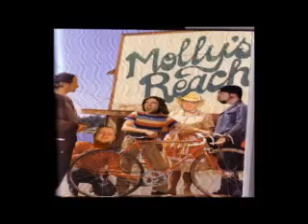Relic's Jetboat (The dysfunctional band EPK)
In this "Behind the Music" meets "The Trailer Park Boys" documentary Relic's Jetboat show their true colours eh!!!